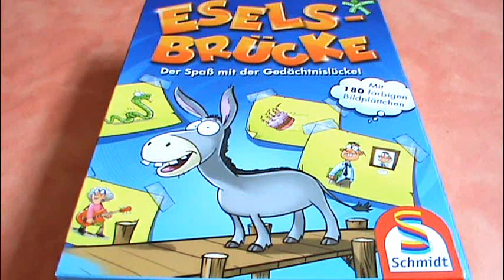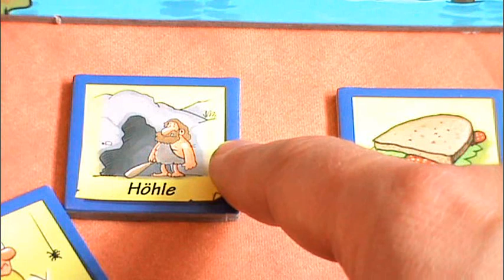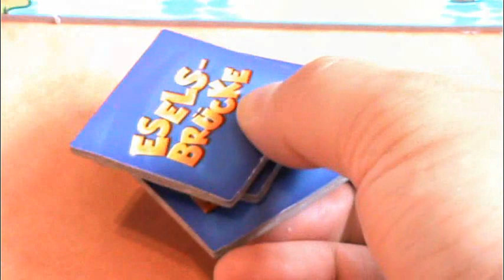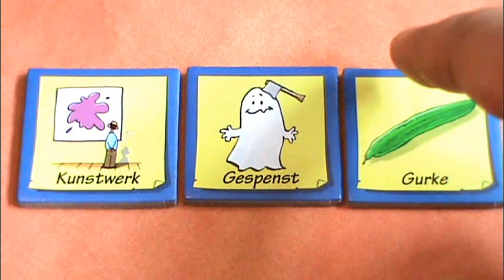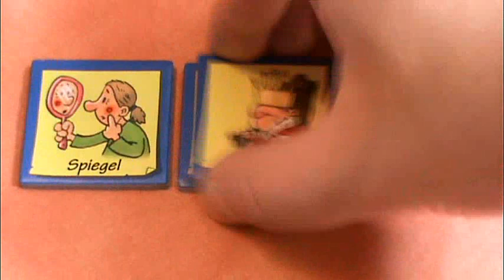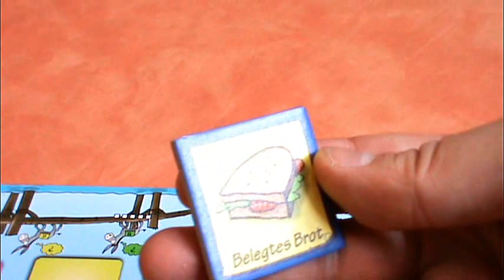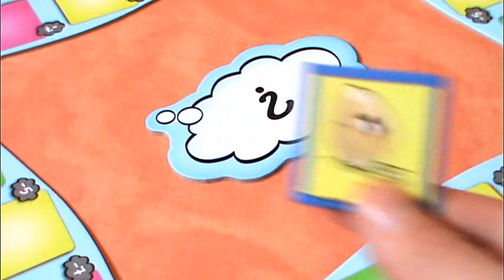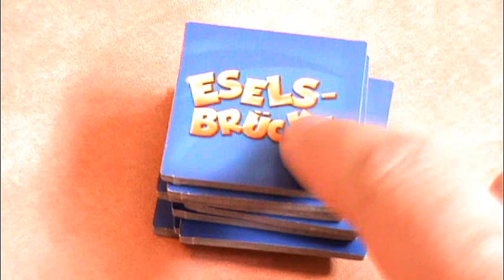Eselsbrücke // Brettspiel - Erklärvideo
SPIELKULT.de - Erklärvideo zum Brettspiel "Eselsbrücke" (Schmidt Spiele, 2011).